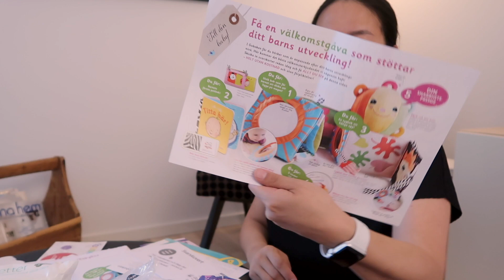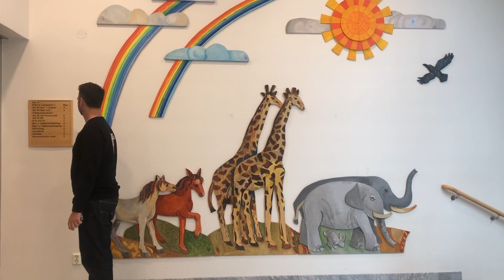펩선💙임신 39주, (출산하러 갑니다.😲😱) 여유롭게 준비하다가, 갑자기 당황스러운 아침 ➡︎ 국제커플 일상 ㅣ Pepsun Vlog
안녕하세요.

영상 보시고 궁금하신 내용은 댓글로 남겨주세요.
그럼 우린 다음영상에서 또 만나요.

-  펩선  -

➡︎ 영상 속 정보

🎵BGM